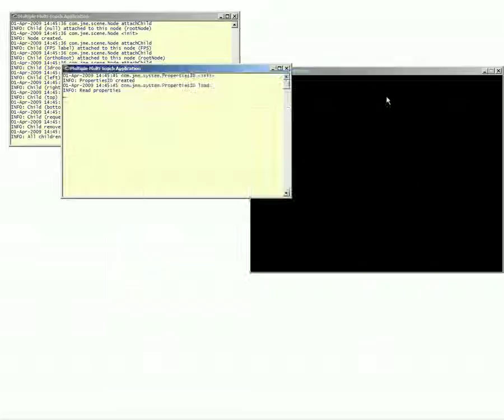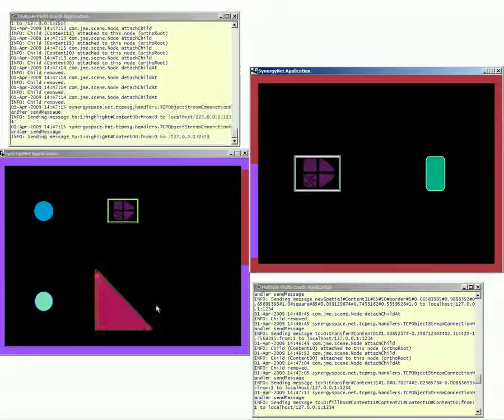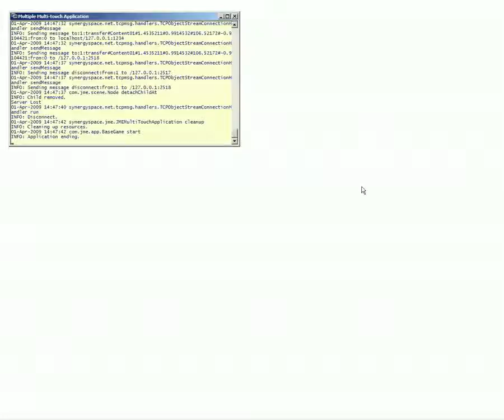Sophisticated System for Passing Items between Networked Displays Demo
Example use of a system developed as part of my final undergrad year project.  The system facilitates the transfer of materials using the user's knowledge of the physical locations of the system interfaces.